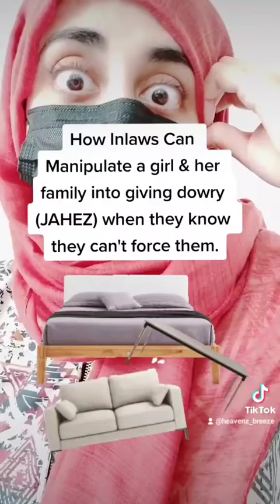P2 ENGLISH | How some inlaws manipulate a girl into giving JAHEZ (dowry)